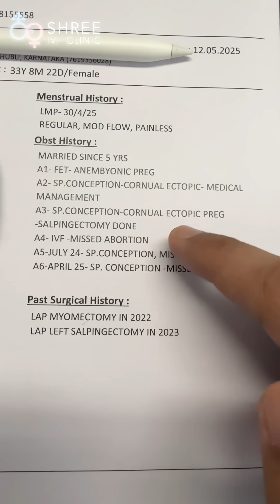IVF After Repeated Pregnancy Loss: A Case That Demands Answers! | Dr Jay Mehta, Mumbai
We are evaluating a 33 year old woman from Karnataka with a challenging reproductive history including six previous pregnancy losses two of which were cornual ectopic pregnancies and four spontaneous abortions.

Despite these losses both partners have normal karyotypes and semen parameters. However the patient’s AMH levels are on the lower side which requires careful consideration before proceeding with further treatment.

She currently has four embryos frozen and before planning the embryo transfer we are prioritizing a detailed evaluation.

Our focus is to rule out chronic endometritis through ultrasound and endometrial testing as this has not yet been addressed. If feasible we also plan to perform preimplantation genetic testing for aneuploidy PGTA on the embryos to ensure chromosomal normalcy before transfer.

In such complex cases individualized assessment and a step by step approach are critical to improving outcomes and preventing further pregnancy loss.